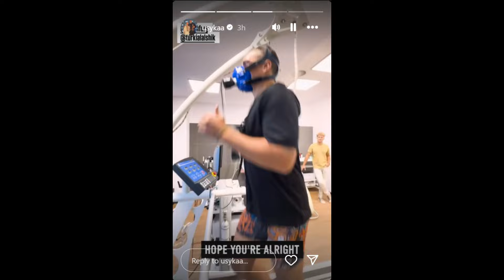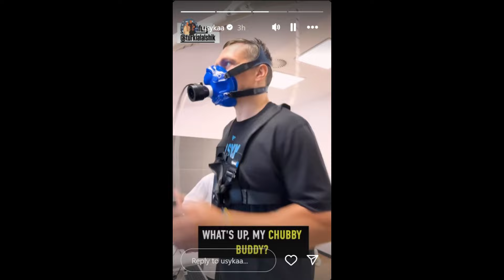Oleksandr Usyk SENDS A MESSAGE to Tyson Fury ''What's up my Chubby Buddy?''